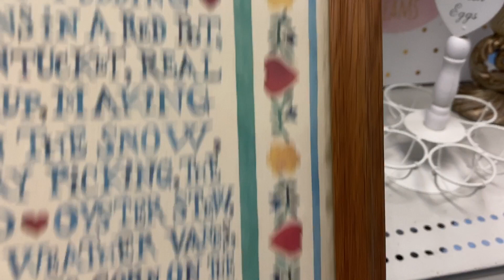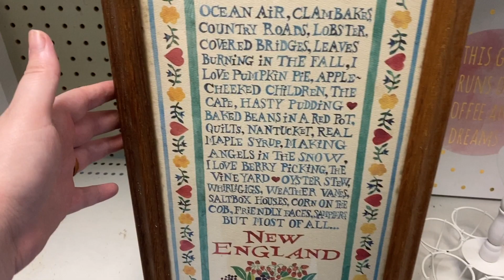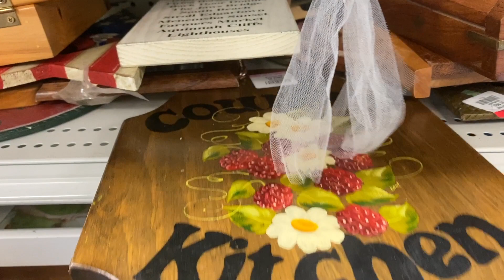NO WAY! THIS IS AMAZING!! GOODWILL THRIFT WITH ME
NO WAY! THIS IS AMAZING!! GOODWILL THRIFT WITH ME. I can't even believe how good it was at Goodwill today!

 I went Thrifting at Goodwill to find vintage home decor items to resell for profit on Etsy, eBay and also found a few keepers for myself. Thrift along with me and see what my options were at the the thrift store.

Nesting Haven Etsy Store

Nesting Haven Ebay Store

send me mail here if you like:
Nesting Haven
499 Broadway #181
Bangor, Maine 04401